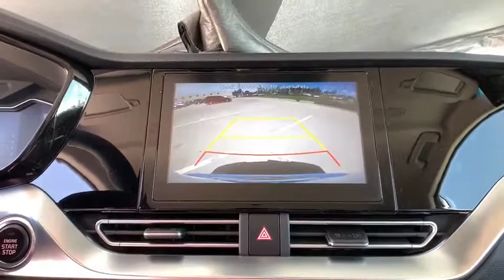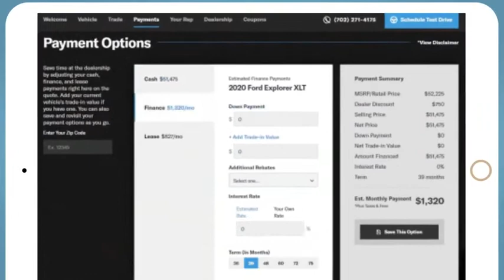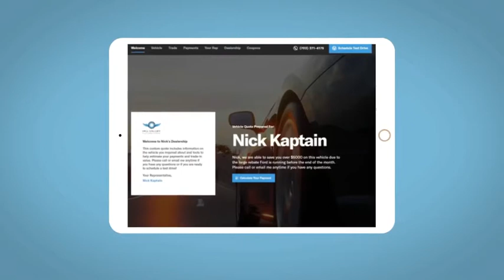2020 Kia Niro Plug-In Hybrid Denver, Lakewood, Wheat Ridge, Englewood, Littleton, CO K5109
Snow White Pearl New 2020 Kia Niro Plug-In Hybrid available in Denver, Colorado at Medved Kia. Servicing the Lakewood, Wheat Ridge, Englewood, Littleton, CO area.
2020 Kia Niro Plug-In Hybrid EX - Stock#: K5109 - VIN#: KNDCD3LD0L5394625

Medved Kia
11201 W Interstate 70 Frontage Rd N

2020brKiabrNiro Plug-In HybridbrEXbrbrCall us and ask for a FREE personal video of this car to be sent to your email or phone. All prices include $699 Dealer Handling Fee.brbrFactory MSRP: $34,940brbrbr1.6L I4 DGI Hybrid DOHC 16V LEV3-SULEV30 FWD 1.6L I4 DGI Hybrid DOHC 16V LEV3-SULEV30.brbrbrCARS BUILT TO LAST. WARRANTIES TOO. We offer an industry-leading Kia 10-year or 100,000-mile limited powertrain warranty program. Exit Kipling, Exit Ward, but Exit the GIANT Medved Autoplex. Everyone said, Go to Medved!